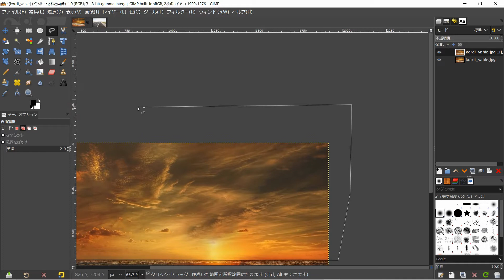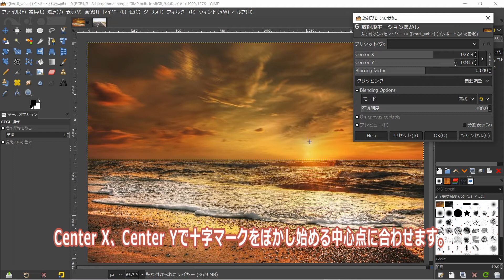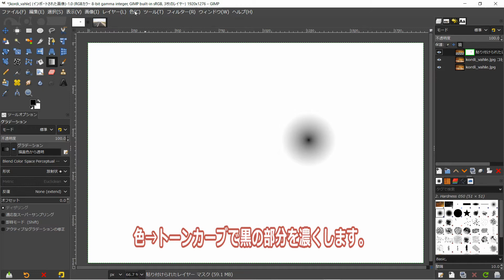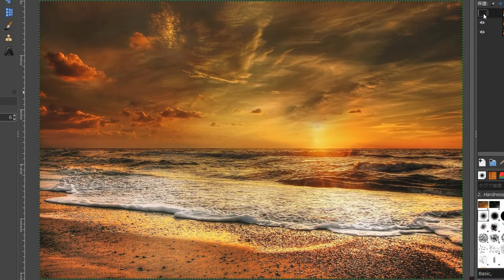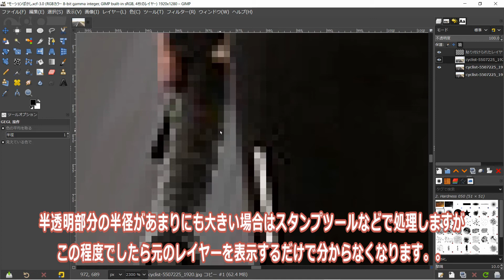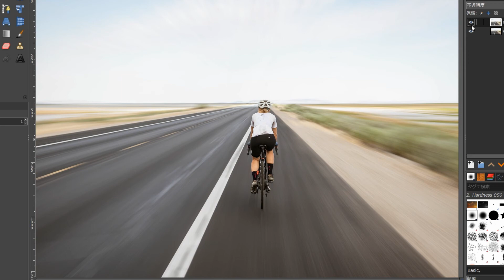GIMP2.10～放射形モーションぼかし～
放射形モーションぼかしを使用して流れるような雲、自転車に乗った人のスピード感を表現しています。
テキストが飛び出てくるような画像、また物や人が瞬間移動するような画像に加工することができます。
※モーションぼかし系のフィルターは非常に重たく、画像サイズによりフリーズしてしまう事があります。PCのスペックにもよりますが画像サイズはあまり大きなものを使用しないほうが良いと思います。

曲名：Atrus Groovmacher
アーティスト：Max McFerren
画像：pixabay
ライセンス：Pixabay License